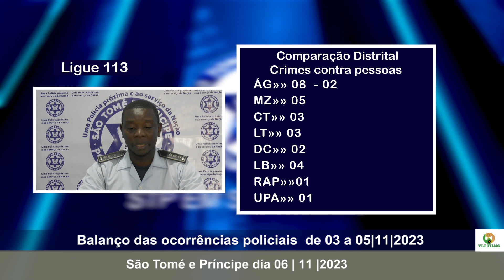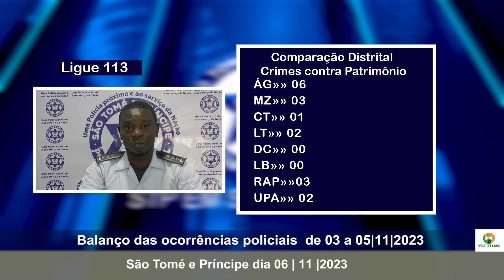Balanço das ocorrências policiais de 03 a 05 de Novembro de Novembro de 2023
Uma Polícia Polivalente, Próxima e ao Serviço da Nação
Ligue-mos para filmagem
 Telemóveis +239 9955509 | 909 6016